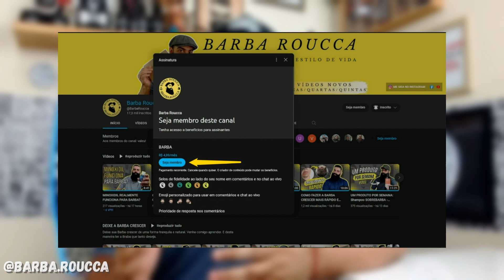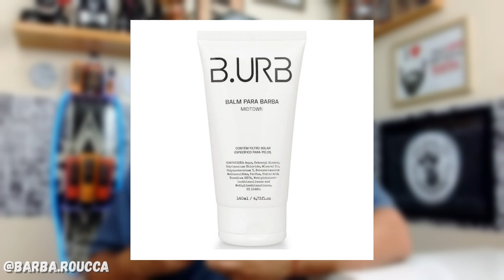UM PRODUTO POR SEMANA: Balm para Barba 140ml - Midtown - B.URB Barba Urbana #26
Trabalhado nas essências de café e baunilha, o BALM MIDTOWN segue entre os campeões de venda da marca. Um blend exclusivo e único, desenvolvido especialmente pra você que quer cultivar barba ou já possui uma. Aliado ao uso diário do SHAMPOO para BARBA e ÓLEO para BARBA você terá um tratamento completo e duradouro.

Cupom: BARBAROUCCA

00:00 Início
00:17 Apresentação do canal
00:58 SEJA MEMBRO
02:15 EMBALAGEM
05:09 QUALIDADE
08:01 Comentários Finais